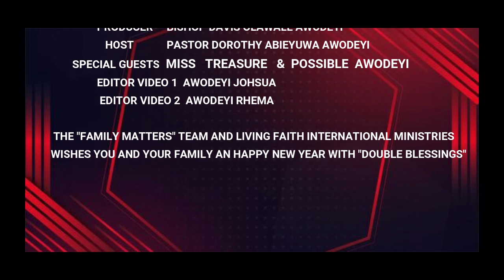family matters : dealing with UNWANTED PREGNANCY. Rev Dorothy Ab Awodeyi. 02/04/22.